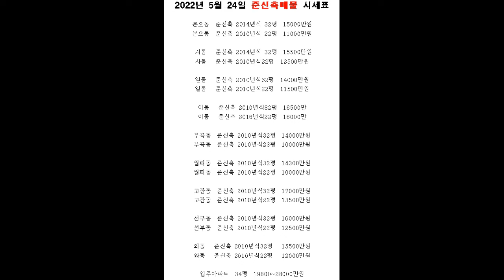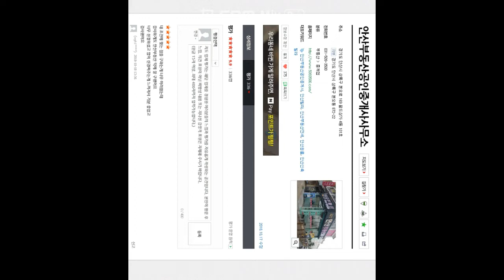[안산부동산]도보10분이내공원이있고깔끔하고깨끗해서좋은분리형구조5층일동쓰리룸빌라매매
공원인근 채광좋은거실에 방넓고 구조도 좋은 일동쓰리룸빌라매매

 공원 인근 / 넓은 주차장 / 버스정류장 근접 / 생활편의시설 근접